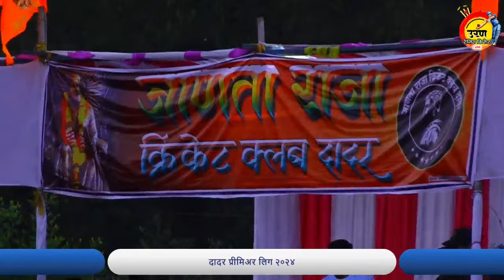MEGA FINAL DOCTORS WARRIORS VS HITESH K HITERS [[दादर प्रीमिअर लिग २०२४]]